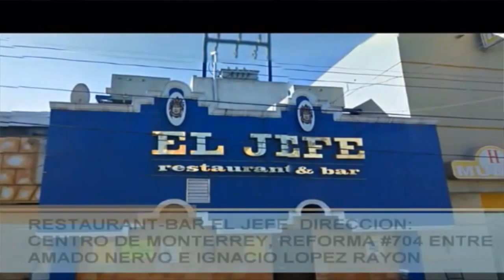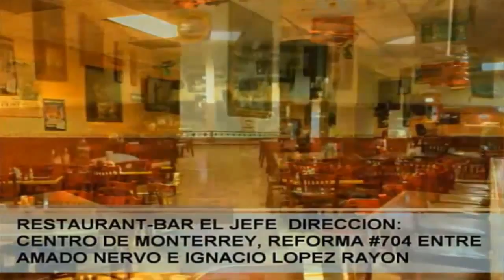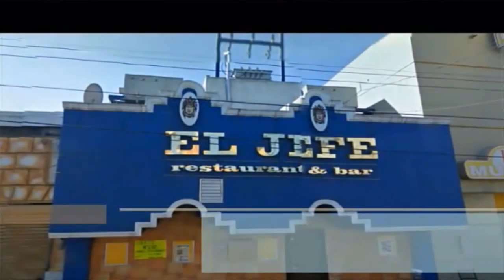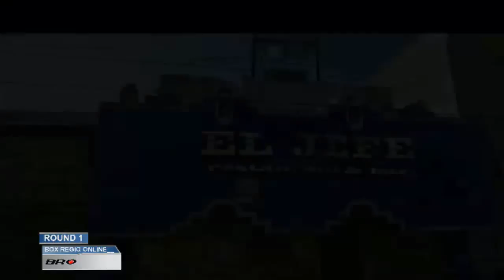Alexis Camacho vs Alan Casillas 30/Jul/2014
Estelar:
Alexis "Dandy" Camacho vs Alan Casillas 1:38:50

Coestelar:
Luis "Tribi" González vs Mario "Naricitas" Flores 45:48

Coestelar:
Víctor "Terry" Rangel vs  Fernando "Cacho" Marín 03:02